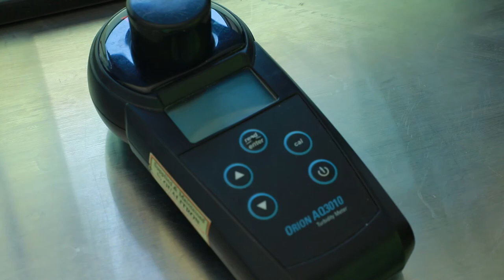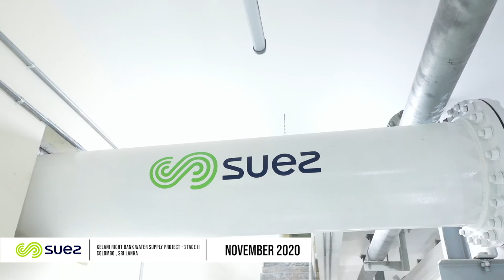SUEZ Water Technologies & Solutions -Kelani Right Bank Stage 2 - Project Completion Documentary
SUEZ Water Technologies & Solutions
Kelani Right Bank Stage 2 Water Treatment Plant - Project Completion Documentary for Social Media Shearing by DRONE.LK